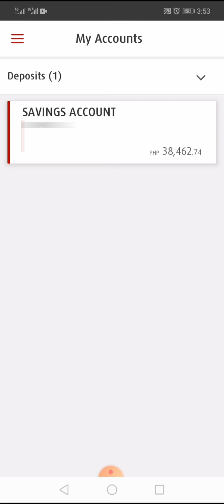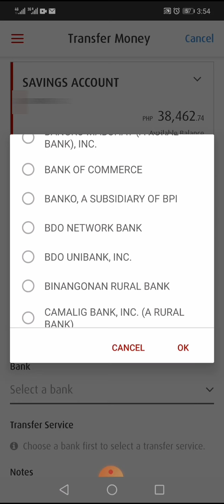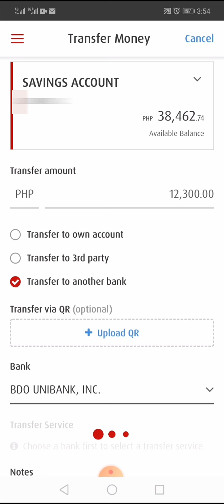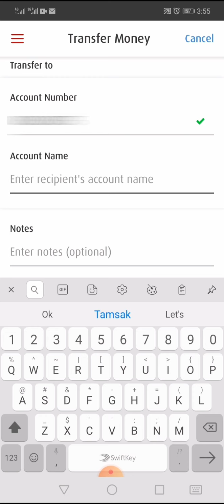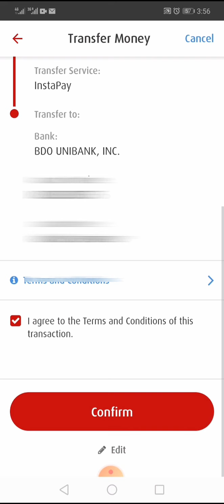HOW TO SEND MONEY TRANSFER ONLINE VIA BPI TO BDO - Mobile App (Tagalog Tutorial)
This Video Tutorial is about how to transfer/send money online thru bpi to bdo online step by step using BPI  Mobile App.

(Tagalog Tutorial Language).

Thank you Guys and to all Kabayan out there for your support.

Kindly support and like also our fb page. - OFW Batang Disyerto